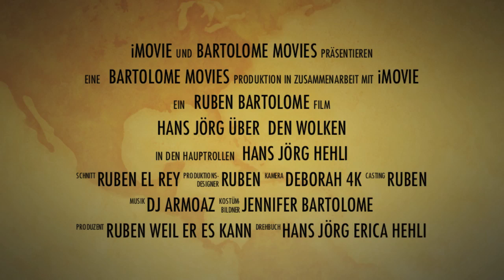hans Jörg hehli trailer